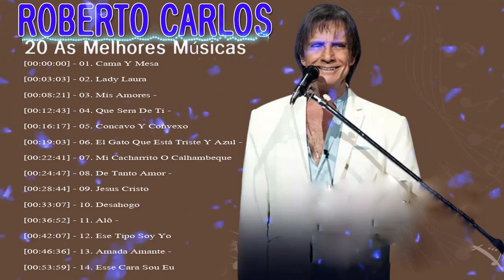ROBERTO CARLOS SÓ AS ANTIGAS - O REI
[00:00:00] - 01. Cama Y Mesa
[00:03:03] - 02. Lady Laura
[00:08:21] - 03. Mis Amores -
[00:12:43] - 04. Que Sera De Ti -
[00:16:17] - 05. Concavo Y Convexo
[00:19:03] - 06. El Gato Que Está Triste Y Azul -
[00:22:41] - 07. Mi Cacharrito O Calhambeque
[00:24:47] - 08. De Tanto Amor -
[00:28:44] - 09. Jesus Cristo
[00:33:07] - 10. Desahogo
[00:36:52] - 11. Alô -
[00:42:07] - 12. Ese Tipo Soy Yo
[00:46:36] - 13. Amada Amante -
[00:53:59] - 14. Esse Cara Sou Eu